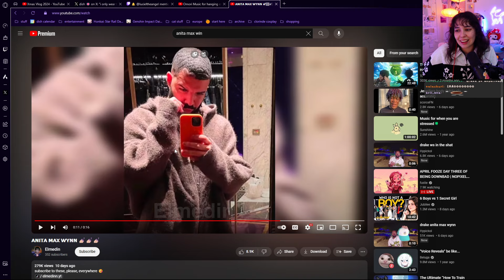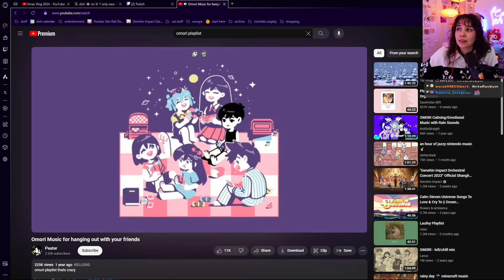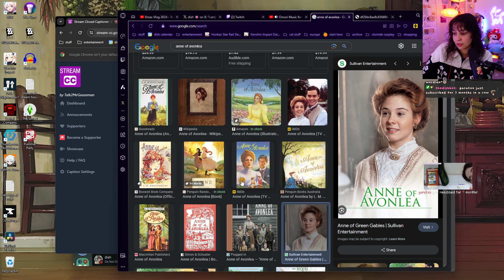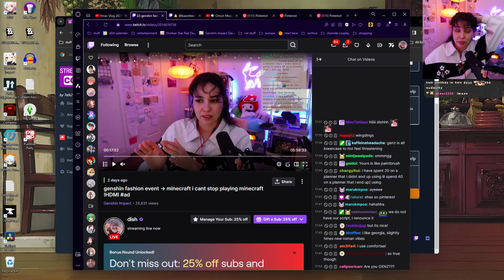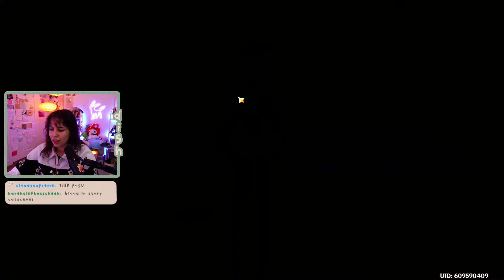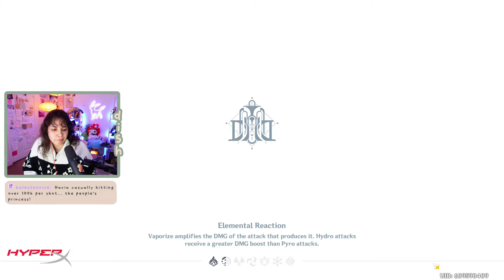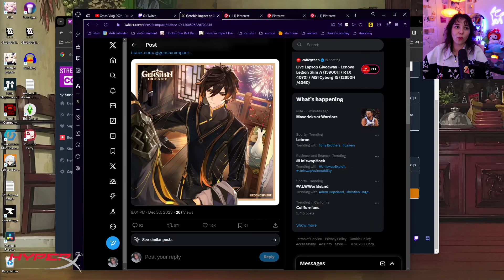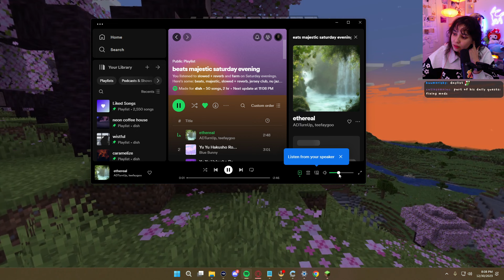anita max wynn | fontaine film event - minecraft smp